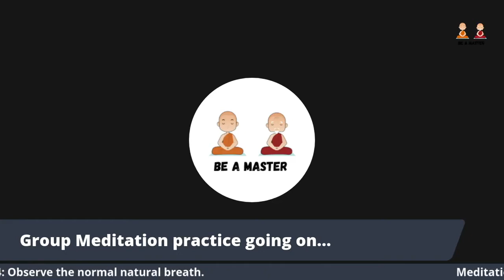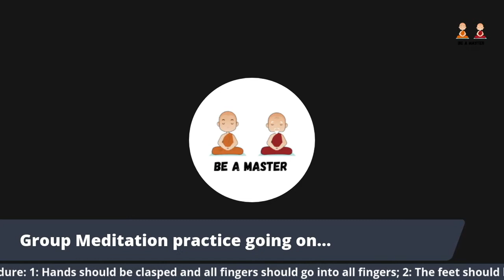Daily Guided Meditation | S7-D9 | Tamil | 41 Days Meditation Sessions